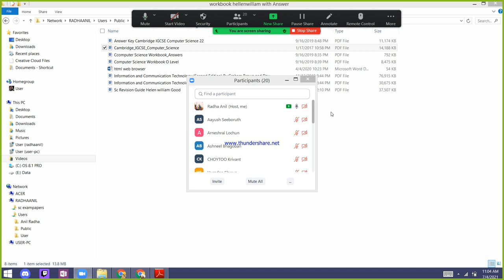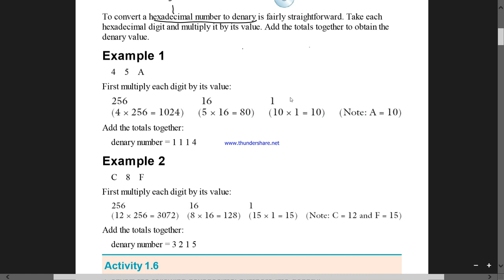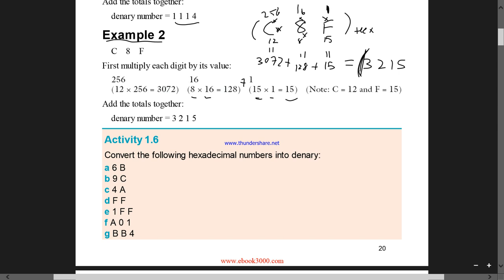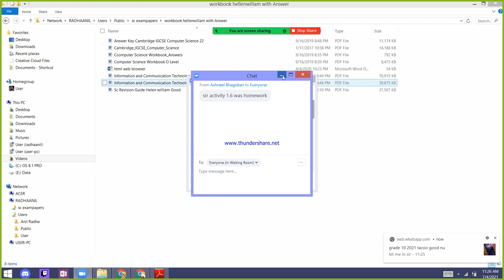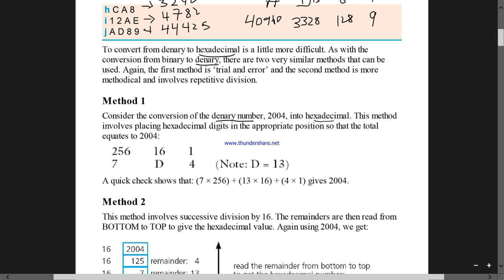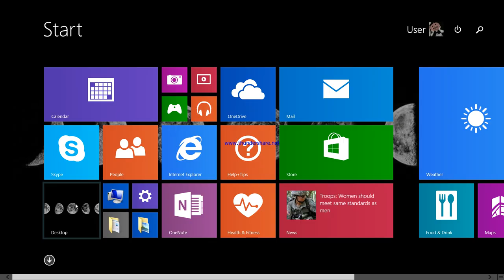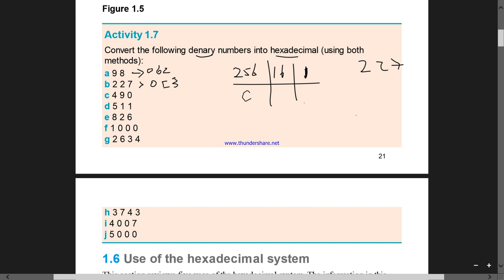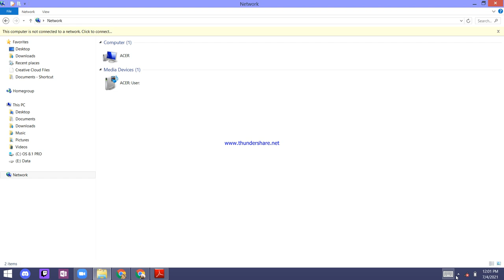Grade 10 lesson 7 hex to denary 2021 07 04 11 03 33